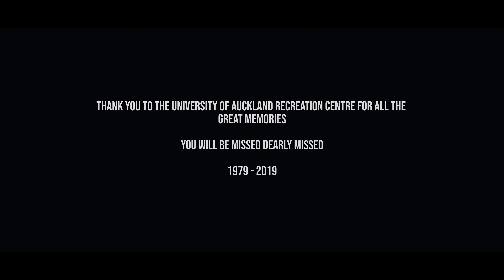Deadlift Party V2 | Good-Bye UoA Gym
Dedicated to the University of Auckland Recreation Centre. Thank you for all the memories and good times.